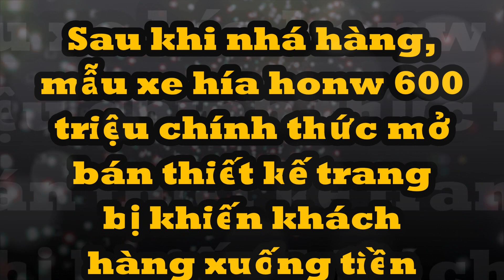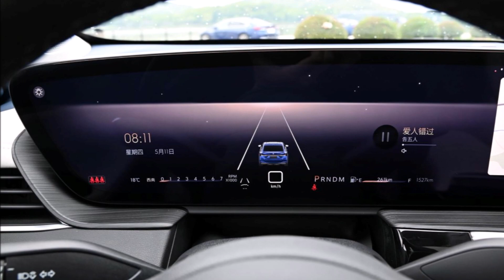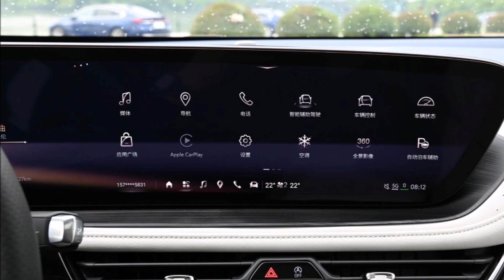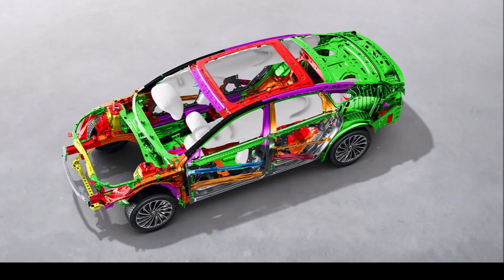Chính thức mở bán mẫu xe giá mới 600 triệu đã mở bán thiết kế trang bị khiến khách hàng xuống tiền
Mẫu xe Buick LaCrosse thế hệ mới chỉ bán ra tại thị trường Trung Quốc với 4 phiên bản chính, giá cao nhất lên đến 815 triệu đồng.